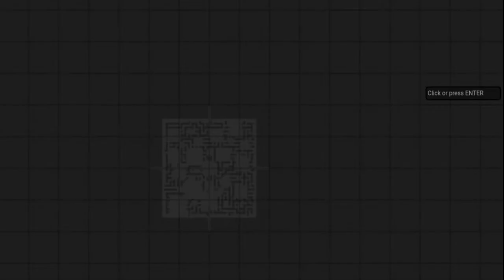scenexe again, using engineer :o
got mad at the end ;-; literally lost my entire team so I couldn't fight back, ended up in the middle of like 10 celestials